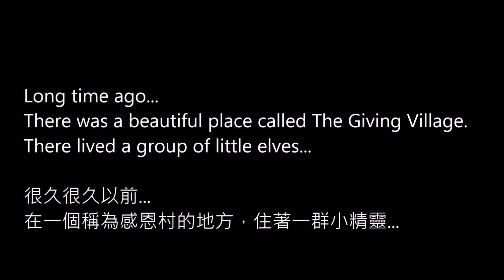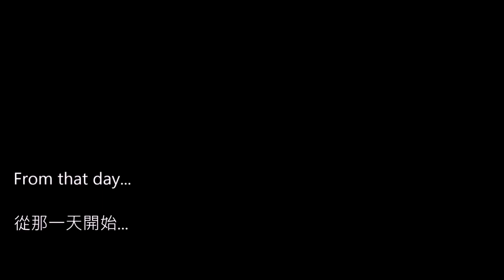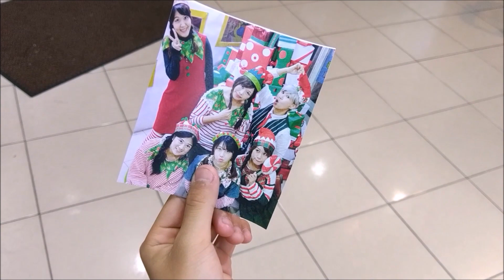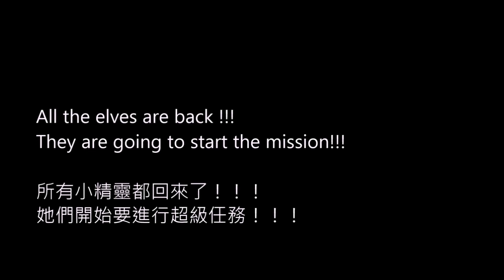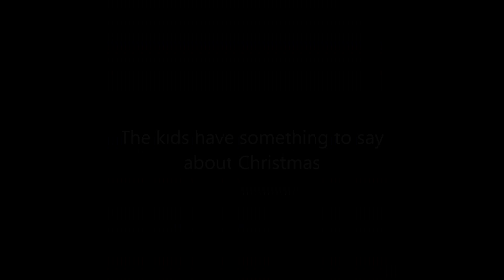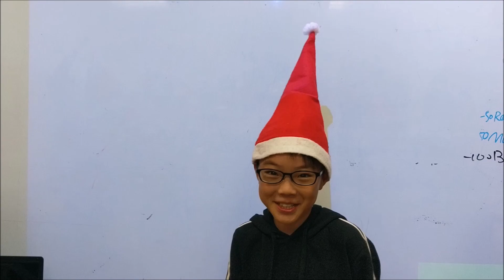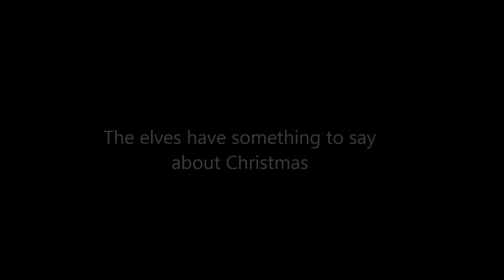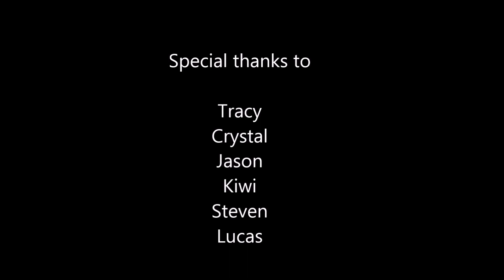2018長頸鹿美語竹北分校~聖誕節微電影~Love in Christmas